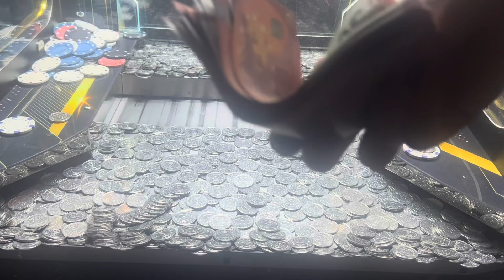🔴*RECORD DU MONDE* +10 000 € AU POUSSE PIECES !!! MACHINE A SOUS !!! RECORD *A VOIR*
🔴 DANS CETTE VIDÉO JE GAGNE GROS A LA MACHINE POUSSE PIÈCE AU CASINO !!! COIN PUSHER AVEC DU VRAI ARGENT MACHINE POUSSE PIECE 🔴

✅ LE CASINO M’ARNAQUE ?! JE GAGNE 120€ AU POUSSE PIECE JE GAGNE 20€ A LA MACHINE POUSSE PIECE